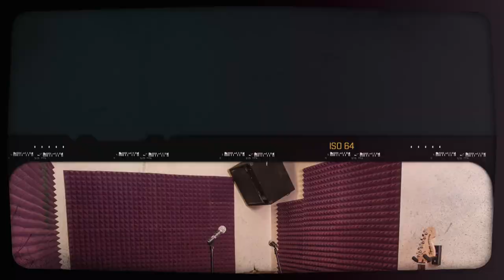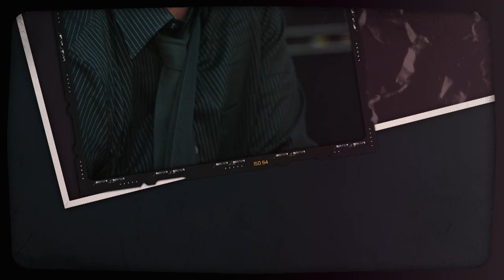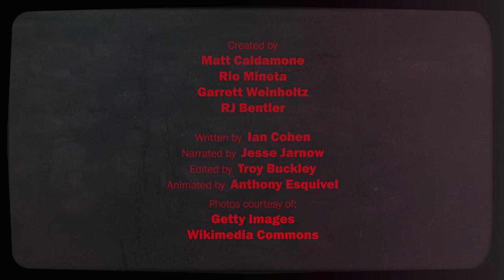Interpol's Turn on the Bright Lights in 5 Minutes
New York City was in transition in 2002, with dozens of bands reanimating a faded glory that had come to define the Giuliani era. Arriving after several well-regarded EPs that honed Interpol’s sonic and sartorial sense, it’s possible no album captured this moment as vividly as their debut album Turn on the Bright Lights